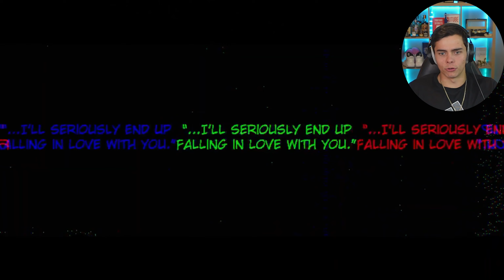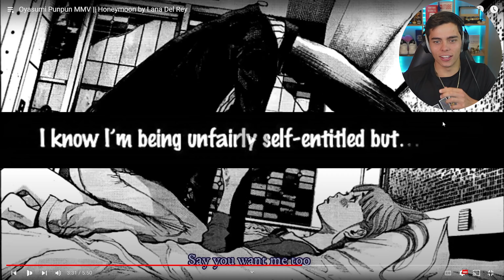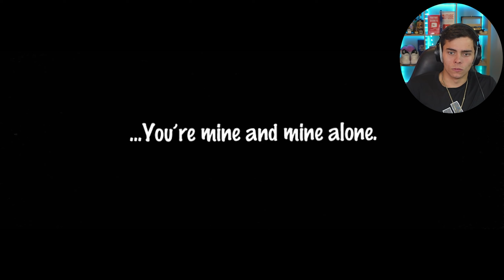Oyasumi Punpun MMV || Honeymoon by Lana Del Rey REACTION